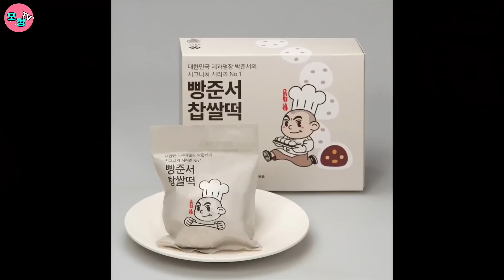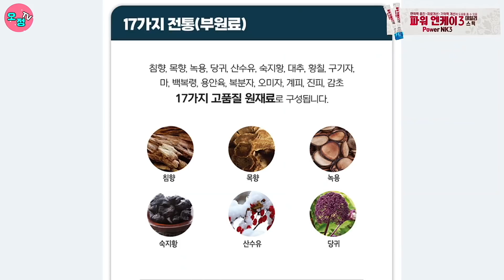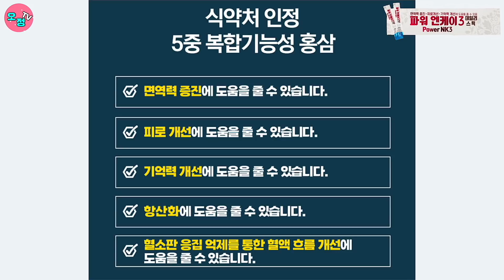남녀가 골프장으로 모이는 이유(feat. 명민준&박유성)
오정쇼--요즘, 젊은 남녀가 골프장으로 모인다는데 이유가 뭘까요?
              골프장에서 무슨 일이 있길래 다들 골프골프하는거죠? 골프장에 한번도 못가본 오윤혜&정미녀의 순수담백한 질문에 골프광 명민준, 박유성님이 '카더라통신'까지 총동원, 완벽하게 답해줍니다~

*오&정TV와 함께 할, 하늘같은 광고주님을 기다립니다^^